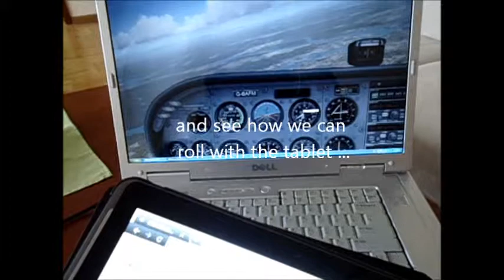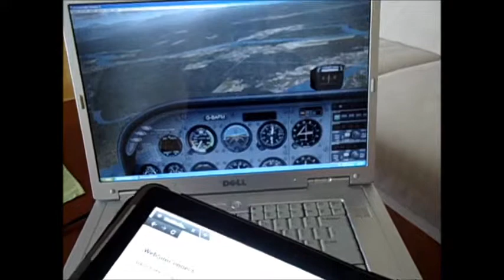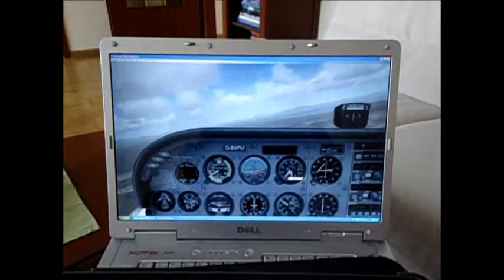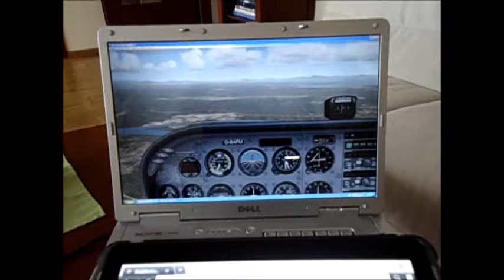WebSimConnect Tablet - Yoke Example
That's my favourite example of WebSimConnect. In this video you can see how to use a tablet as a yoke controller.

If you watch closely you'll see my reflection in the notebook' screen. It's not a ghost ;)

No frags this time, as no screen capturing was needed.